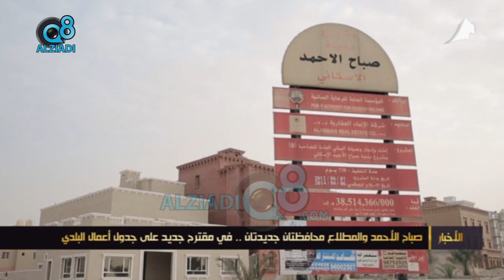صباح الأحمد والمطلاع محافظتان جديدتان .. في مقترح جديد على جدول أعمال المجلس البلدي